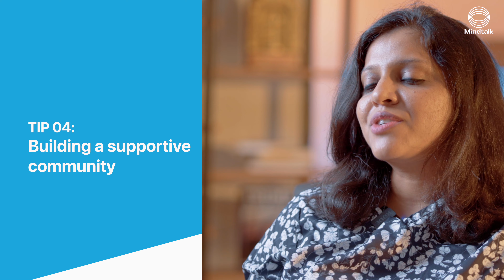Mindtalk For Education | How do counsellors help teachers and students? | Ft. Neha Cadabam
As parents, there are various obstacles we must overcome. We here at Mindtalk for Education believe that effectively resolving these situations can exponentially and positively affect a child's mental growth.

Join Neha Cadabam, psychologist and Executive Director at Cadabam's, as she breaks down the most common questions parents have while raising a child.

In this video, the question we are answering is, How do counsellors help teachers and students?